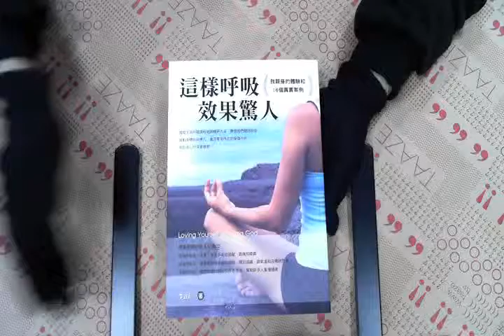TAAZE｜這樣呼吸效果驚人：我親身的體驗和1 ... 二手書書況 9789861751610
TAAZE｜讀冊生活網路書店「這樣呼吸效果驚人：我親身的體驗和16個真實案例」，找二手書請至